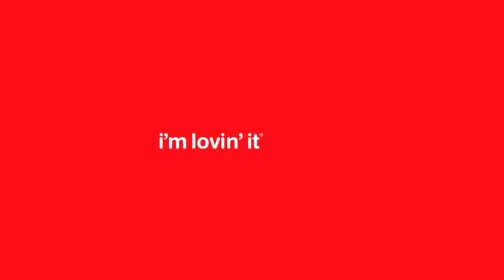McDonald's Frappés | "Thrice"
for more details.